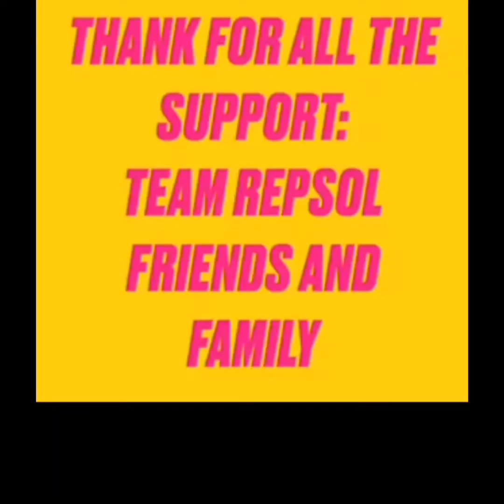Mag Makata muna tayu😅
Pasyal. Sa Park. Then gawa NG tula